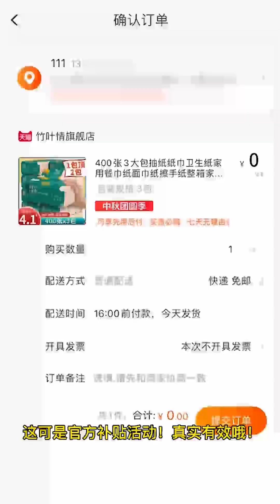1 đồng mua được gì p14 | ẩm thực Trung Quốc